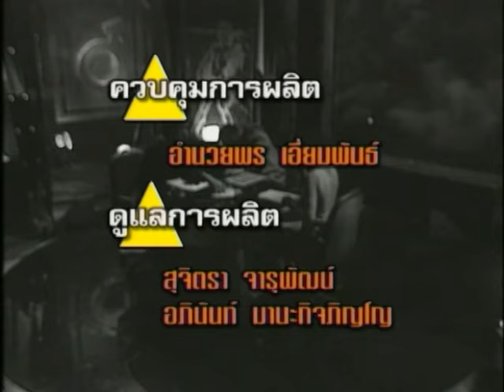ชูรักชูรส ep 006 Full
รายการชูรักชูรส ตอนที่ 006 ออกอากาศ 12 ตุลาคม 2543
ช่วงครอบครัวชูรัก - ร.อ.กฤษฎา # สุชาดา อรุณวงษ์ ณ อยุธยา
ช่วงคิดคนละมุม - นิสัยแฟนแบบไหนรับไม่ได้
ช่วงคุยกันเรื่องเพศ และ ไขปัญหาลับ :  ปรึกษากับจิตแพทย์ นพ.อุดมศิลป์ ศรีแสงนาม อดีต รมช.สาธารณสุข
* นกเขาไม่ขัน
* เมียหมดความต้องการทางเพศ?
* จับได้ว่า ผัวเที่ยวผู้หญิง
* เบื่อ! เซ็กส์กับเมีย
* เจ็บจนกลัวมีเซ็กส์